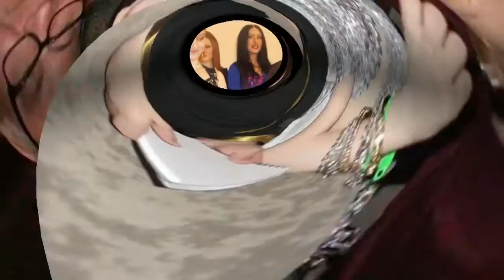kristine kapanadze & rishi kapoor in georgia